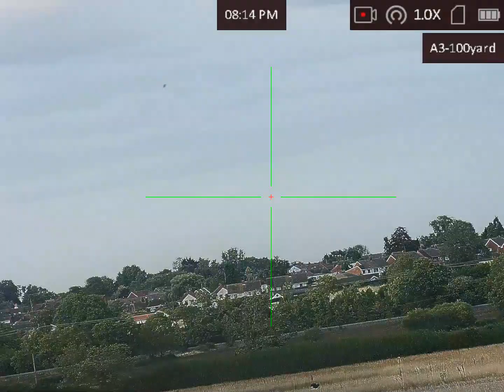Crow shot with 222rem marlin x7 hikmicro alpex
drove up the farm drive , this Crow taken off the top of the car